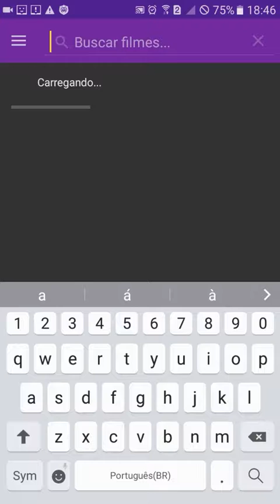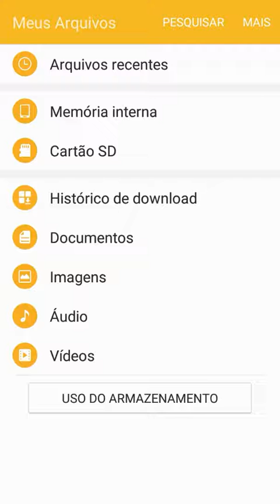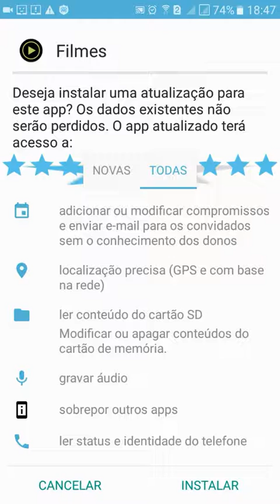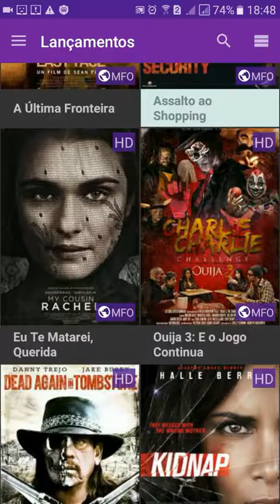Como Assitir Filmes No Android (2017/2018)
Download do app: (em breve)

Nome Do app:Filmes Online Grátis

Assitir Filmes , assistir filmes .